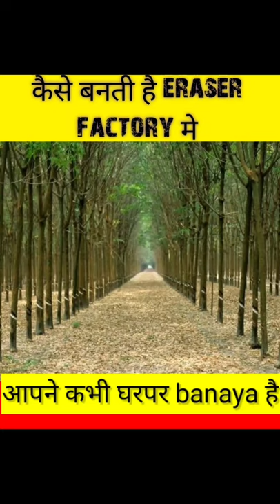Factory में ERASER कैसे बनता है| Eraser Kaise Banta hai | How Eraser are Made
2021

🔰🔰🔰🔰🔰🔰🔰🔰🔰🔰🔰🔰🔰🔰🔰 EraserKaisebantahai how_its_made_eraser how_eraser_are_made factory_mein Kaise_banta_hai kickfact 🔰🔰🔰🔰🔰🔰🔰🔰🔰🔰🔰🔰🔰🔰 If You Like This Video Please Like and Share Those Videos With Your Friends And Family So Make Sure To Crack The Subscribe Button And Hit That Bell 🔔 Icon A To Never Miss Any Upload.